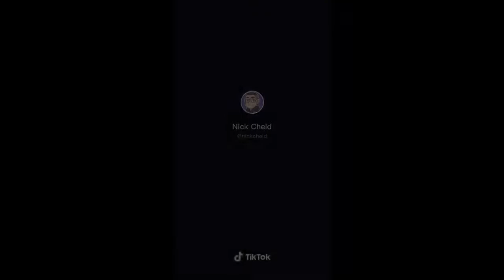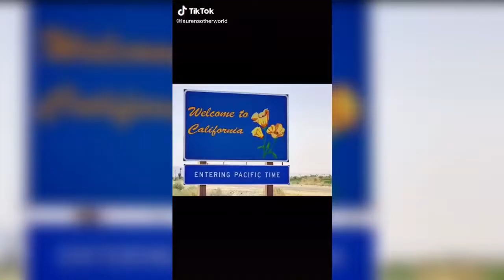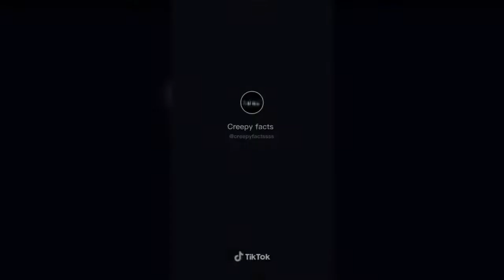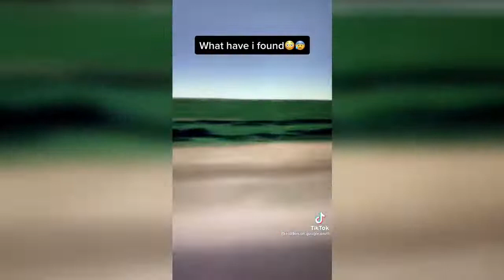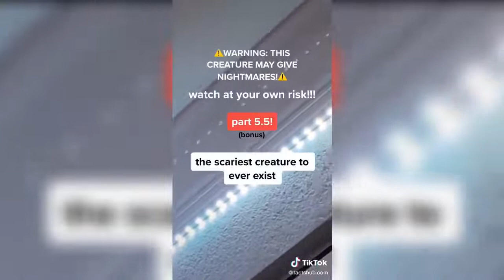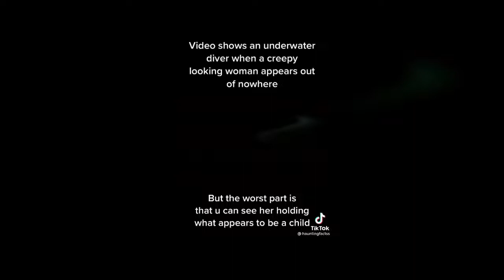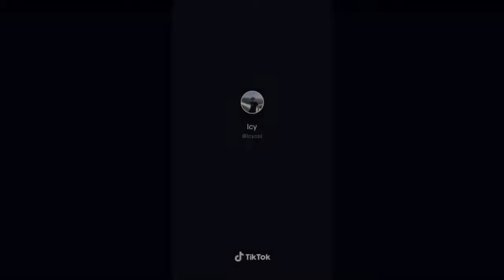Scary Tiktok Shouldn't Watch At Night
Hello Guys, Dont Forget To Feed My Channel With Subscription And Leave Some Like Snacks Too, Thanks